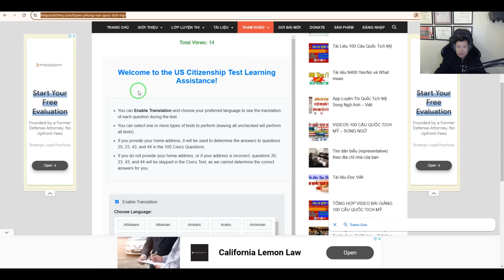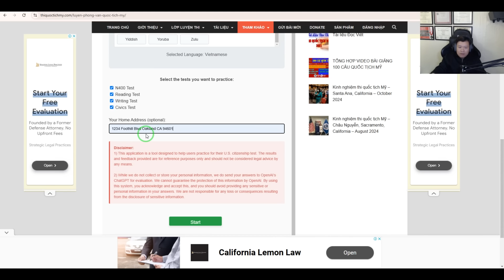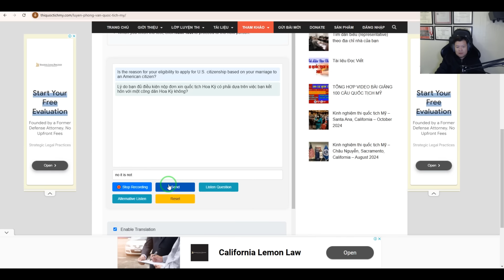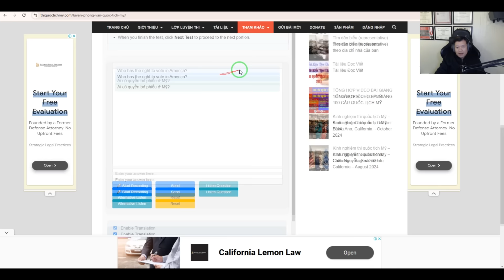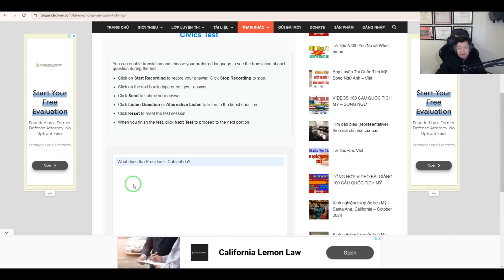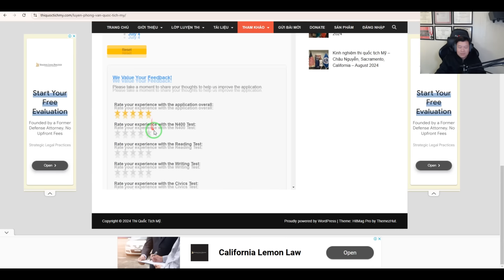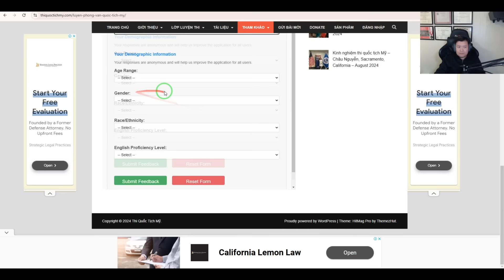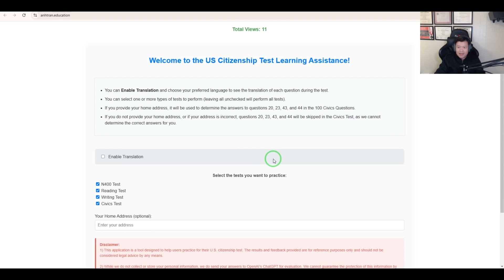Chương Trình Thi Thử Quốc Tịch Mỹ Miễn Phí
Đây là chương trình hỗ trợ quý vị thi thử quốc tịch Mỹ miễn phí.

Chương trình cho phép tùy chọn thi thử từng phần hoặc tất cả các phần, bao gồm:
- Phần thi N400 (N400 thông tin cá nhân và câu hỏi Yes/No N400)
- Phần thi đọc và viết
- Phần thi Civics Test (100 câu hỏi kiến thức công dân).
Chương trình có hỗ trợ dịch tiếng Việt, cho phép bạn nghe câu hỏi và trả lời qua microphone.

🌐 Để biết thêm thông tin và tài liệu luyện thi, mời quý vị truy cập

❤️ Xin cảm ơn và chúc quý vị thành công trên hành trình chuẩn bị cho kỳ thi quốc tịch Mỹ!

Nếu quý vị cảm thấy những chương trình của Nguoi Viet Cali hữu ích cho cộng đồng và muốn donate cho nhóm, xin bấm vào link sau:

📚 Trọn bộ bài giảng 100 câu hỏi thi quốc tịch Mỹ - Dễ hiểu, dễ nhớ, nhanh thuộc, không nhầm lẫn:

📚 100 Câu quốc tịch Mỹ 2024 phiên bản song ngữ Anh - Việt với phần tiếng Việt được trình bày bằng giọng nữ miền Bắc:

📚 100 Câu quốc tịch Mỹ 2024 phiên bản song ngữ Anh - Việt với phần tiếng Việt được trình bày bằng giọng nữ miền Nam:

🗽 100 Câu quốc tịch Mỹ 2024 phiên bản chỉ có tiếng Anh (không phụ đề, không thuyết minh tiếng Việt):

Trọn bộ Bài giảng Câu hỏi N400 Part 1 đến Part 11 (Phần thông tin cá nhân):

Mọi thắc mắc & góp ý xin vui lòng để lại comment.
Xin cám ơn & chúc bà con cùng các bạn nhiều sức khỏe và niềm vui.